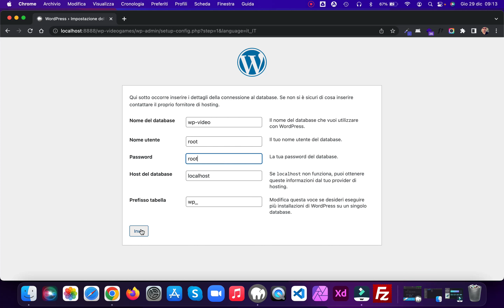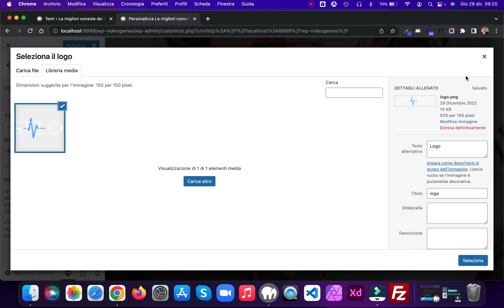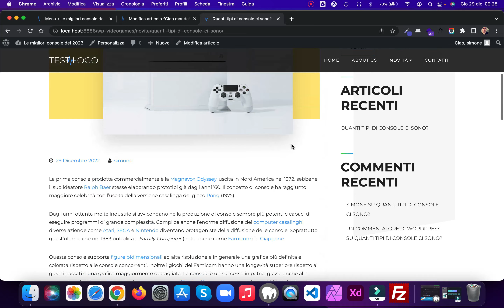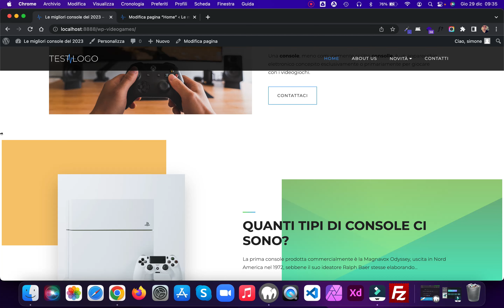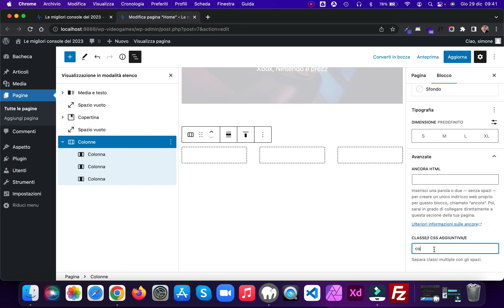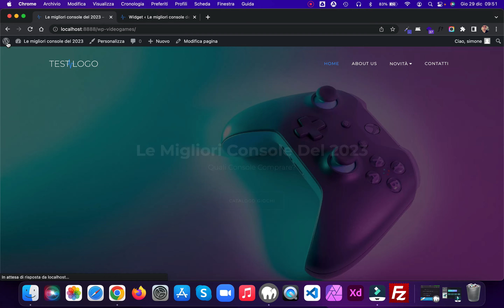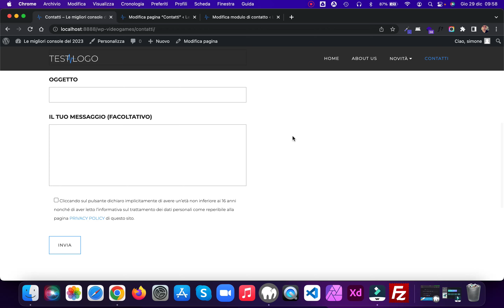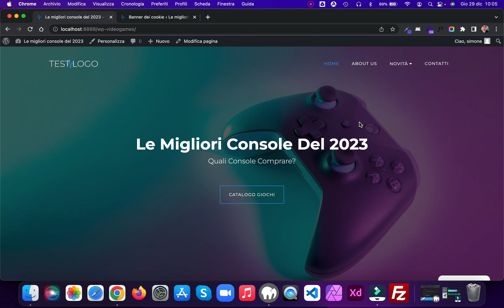Come creare un sito da 0 con WordPress in 1 ora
In questo primo video dell'anno vediamo come creare un sito web, gratuitamente e in una sola ora, con WordPress, un tema gratuito, dei plugin free e Gutenberg.

0:00 Intro
0:34 Installo WordPress
2:54 Settings
7:50 La sezione personalizza
10:57 Creo il menù
12:05 Gestione degli articoli
15:50 La sezione widget
18:54 Costruisco la homepage
31:02 Il footer
35:18 I templates del tema
37:42 Contact form 7
42:02 Google maps
44:00 Complianz
47:35 In conclusione

Enjoy my new WordPress theme SENSEI S2

RISORSE FREE
RAVEN (framework CSS)